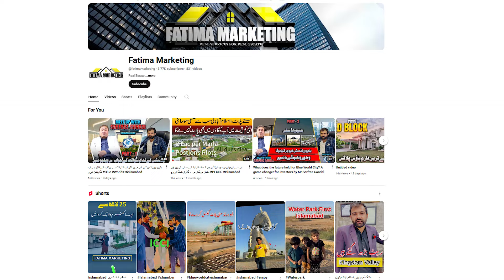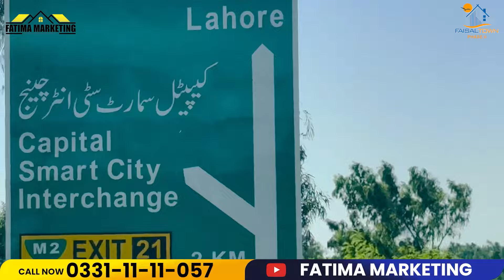Faisal Town Phase 2 Latest Development Updates | Progress, News & Insights By Mr Riaz Khokhar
Welcome to our latest update on Faisal Town Phase 2! In this video, we bring you the most recent development updates, including construction progress, future plans, and essential insights for investors and potential residents. Faisal Town Phase 2 is a rapidly developing area in Islamabad, known for its strategic location and high investment potential.

•Faisal Town Phase 2 updates
•Islamabad real estate news
•Property development updates Islamabad
•Faisal Town construction progress
•Latest property updates Pakistan
•Faisal Town Phase 2 investment
•New Islamabad housing projects
•Real estate investment 2023
•Faisal Town Phase 2 pricing and availability
•Upcoming housing societies in Islamabad